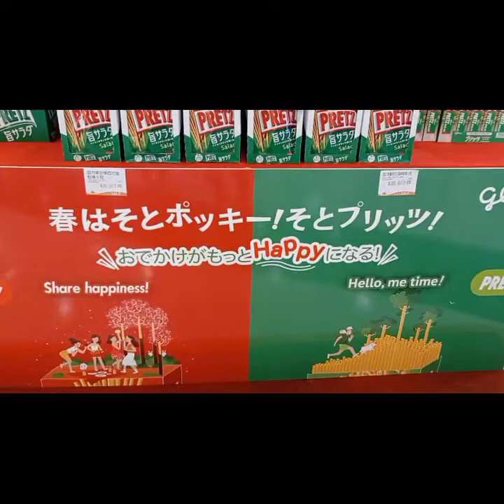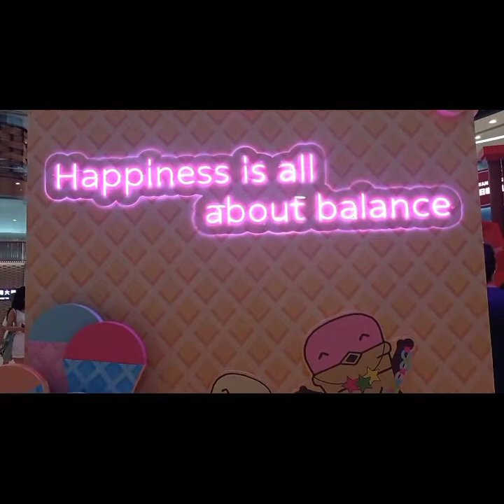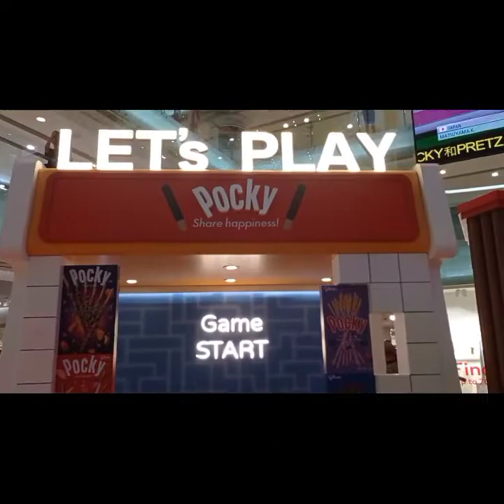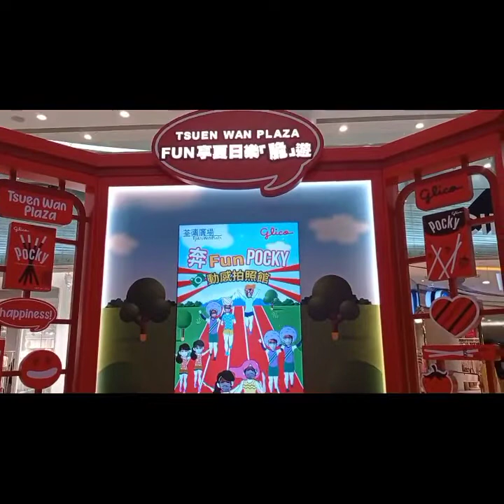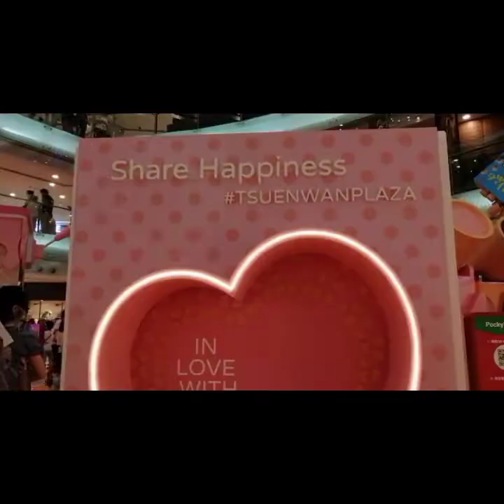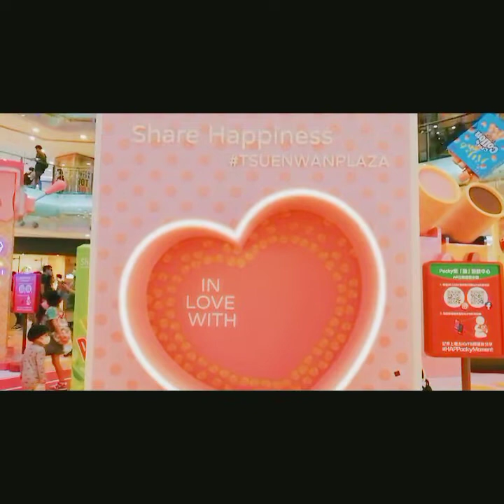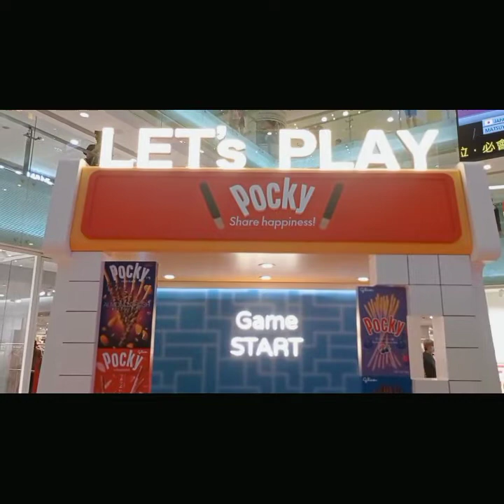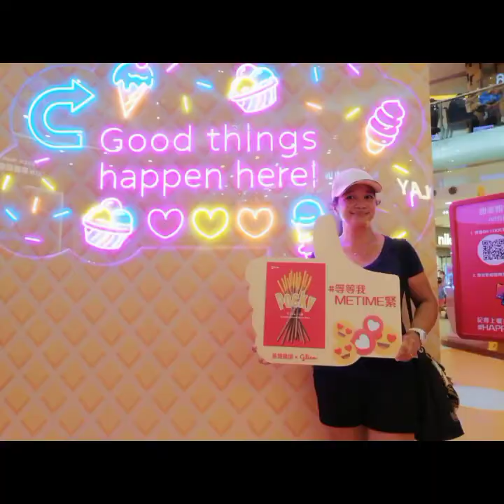TSUEN WAN PLAZA